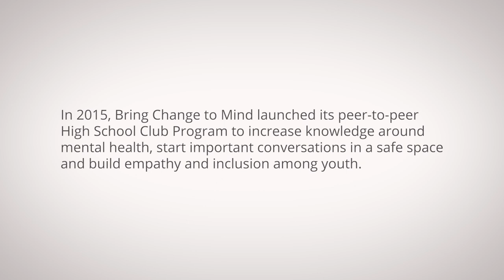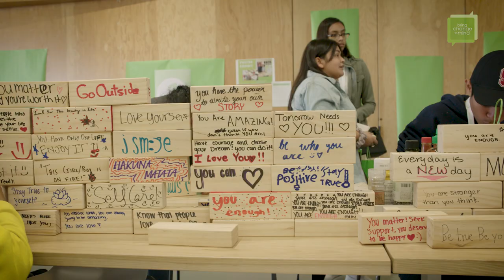BC2M San Francisco Student Summit 2019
300 BC2M High School club members gathered in San Francisco on November 2nd to mark our 4th Annual Student Summit. Thanks to our amazing host, Pinterest, these teens spent an afternoon engaging in mental health conversations, participating in exciting activities, and meeting other students from around the Bay Area. We are so grateful for our keynote speaker, Jen Gotch, CCO and founder of ban.do, in sharing her personal story and path to successfully managing her mental illness. She spent hours engaging in Q&A following her time on stage!

After a morning filled with various speakers and an exciting activity fair, our students dispersed into breakout sessions where they chose workshop tracks covering the following topics: Advocacy in High School and Beyond; Mental Health & Interpersonal Relationships; Mental Health in the 21st Century; and Identity and Mental Health. The track system was a hit and our students gave us amazing feedback on this new change we implemented.

The BC2M Summit is one of the biggest highlights of the year for the students and allows them to learn from one another, build a movement of change in their community, deepen their understanding of mental health topics, and make life-long friends. With the inspiration and hope that filled the room, we know that these students will put an end to stigma and create a more empathetic and compassionate world.